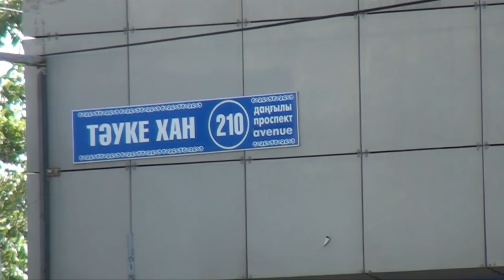Экстренный вызов (8.09.2016)